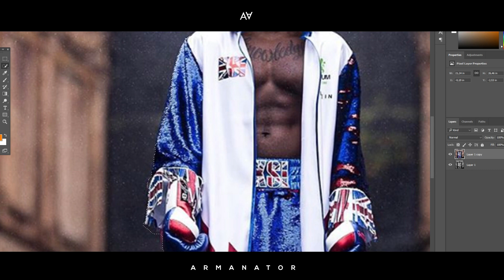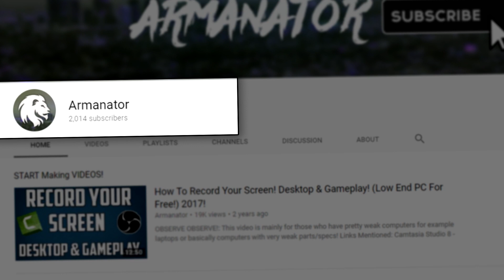Fortnite Banner FREE Template! (Fortnite FREE Banner Download)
After 4 long months, I am finally uploading videos weekly! Today I elaborately explain why I've been inactive, what I have been up to instead etc. As a way of saying thank you and sorry simultaneously, I have decided to give away one of my well-made Fortnite gaming banners for absolutely free! With this banner, you're able to spice up your channel design and increase traffic to your channel! This banner is completely free and you can adjust it they way you want! Enjoy!

*Reuploading/selling this banner will result in a copyright complaint from ARMANATORDESIGNS*